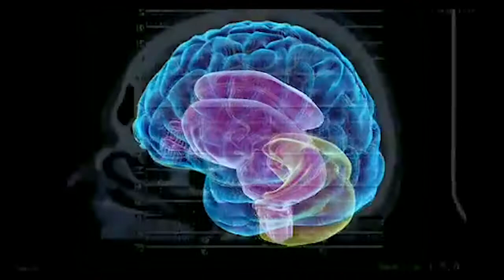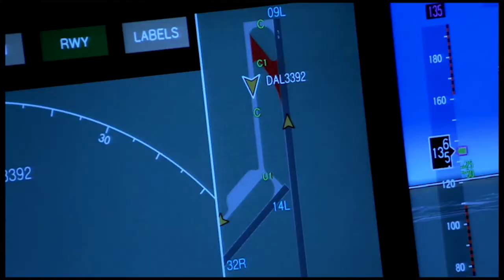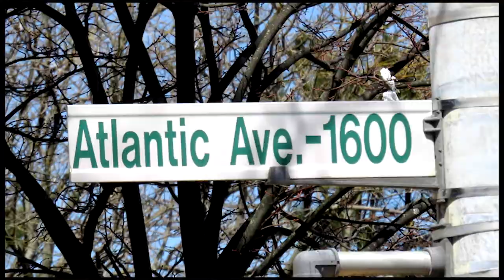WEDNESDAY AM WIBBAGE TV LOCAL MORNING NEWSBRIEFS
WIBG Wibbage 94.3 Local South Jersey News 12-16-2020